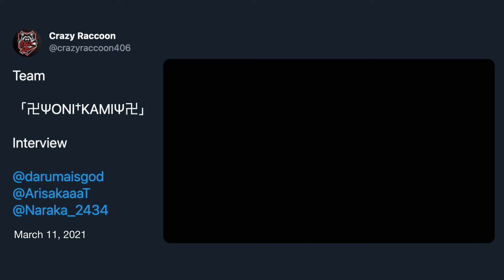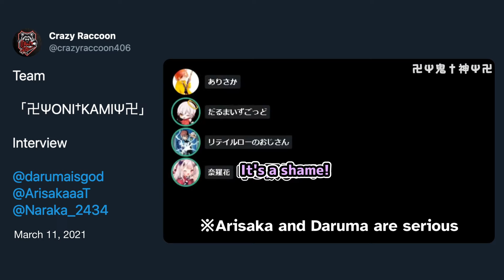※ arisaka & daruma are serious | pre-cr cup onikami interview | [NIJISANJI/Crazy Raccoon]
in which ojiji interviews onikami @Naraka_nijisanji @darumaisgod @Arisakaaa before the CR cup.